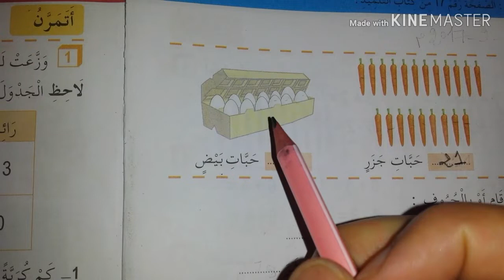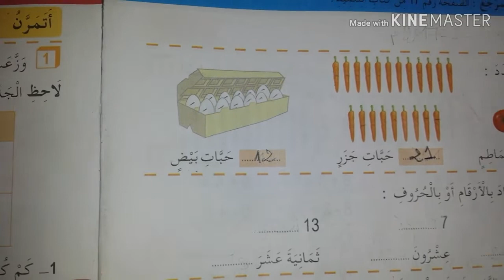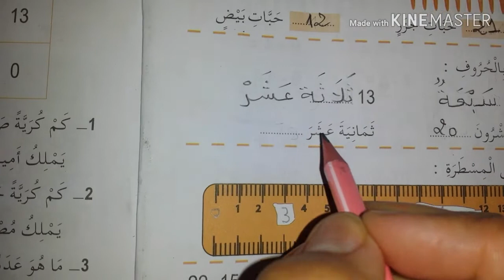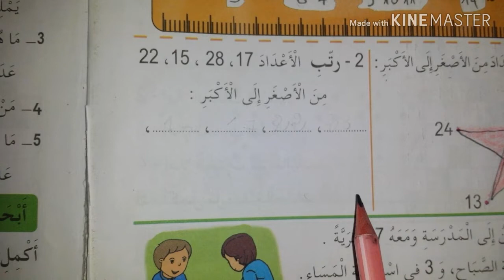حل تمارين الرياضيات للسنة الثانية ابتدائي 😊 720p